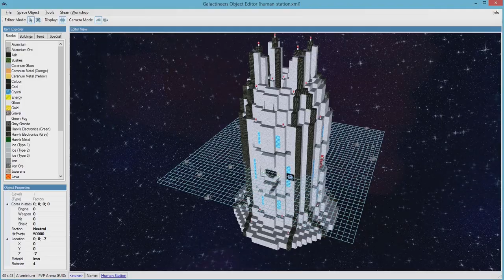Galactineers Trailer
Galactineers is a genre-mix of open-world-sandbox game and realtime-strategy game.

Use blocks and items to shape the block-shaped space-world to your imaginations.
In the ship designer, you build and customize your ships to raise economy and beat PVE missions.

Research to unlock hundreds of block materials, ship modules and stickers, and share your ships and creations via the Steam Workshop.